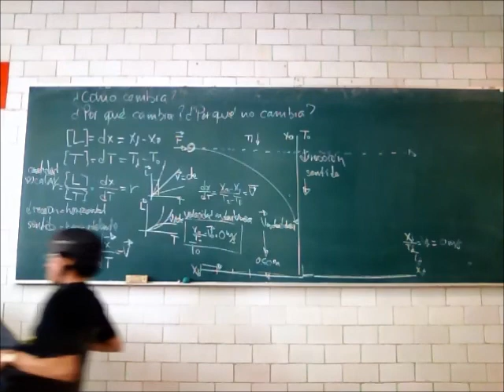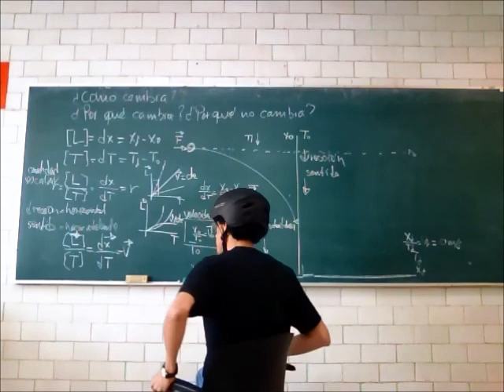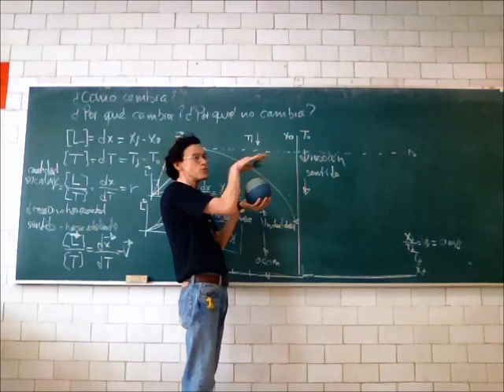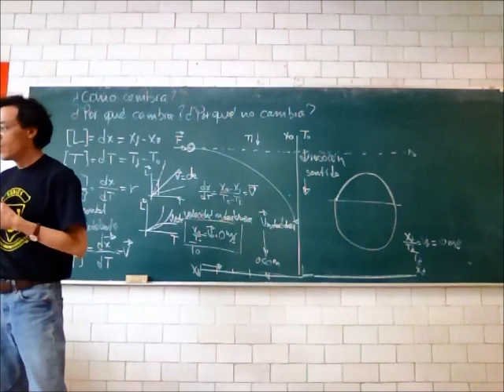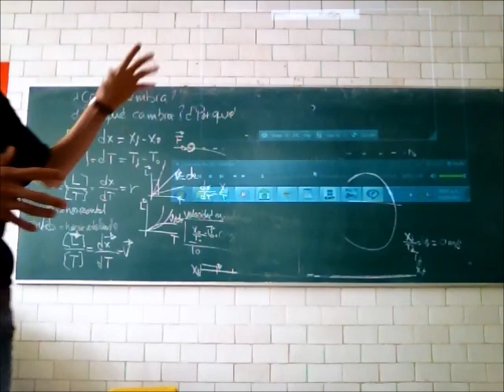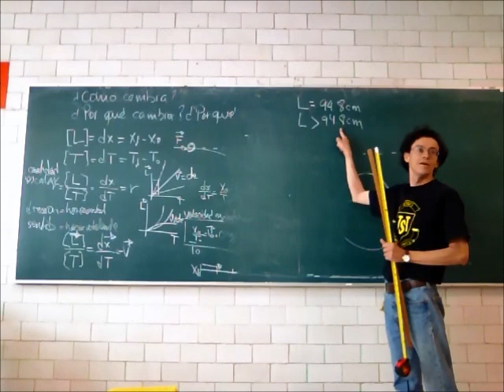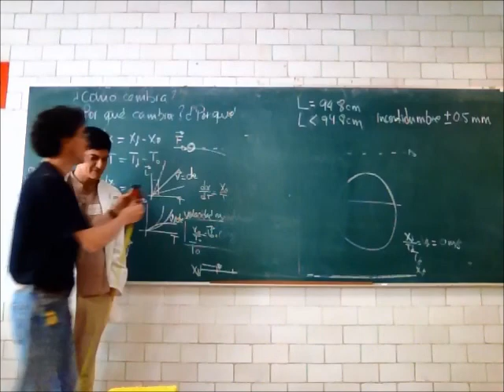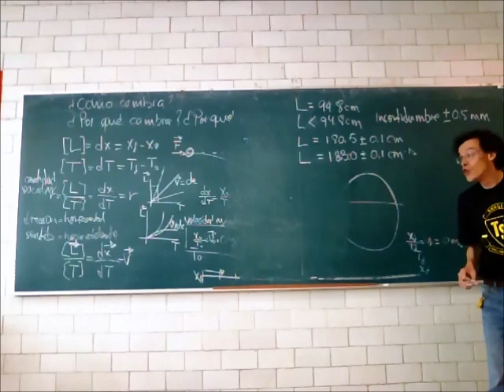Dinámica: fuerzas y conservación del movimiento - 13-Primavera - Prof Raúl Alva 2/3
Dinámica: fuerzas, cantidad, conservación y adición vectorial del movimiento